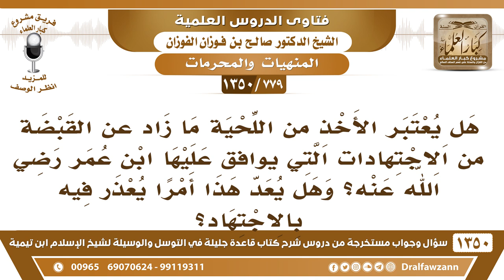[779 /1350] هل يعتبر الأخذ ما زاد عن القبضة من اللحية من الاجتهادات التي يوافق عليها ابن عمر ..؟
-[779 /1350] السؤال: هل يعتبر الأخذ من اللحية ما زاد القبضة من الاجتهادات التي يوافق عليها ابن عمر رضي الله عنه؟ وهل يعد هذا أمرًا يعذر فيه بالاجتهاد؟
 الجواب: أولاً: ما كان ابن عمر يعمل هذا دائماً، وإنما يعملهُ إذا تحلل من حج أو عمرة، من النُسك فقط، اجتهاداً منهُ رضي الله عنه، ولم يوافق على هذا، ما كان دائماً يتعهد لحيته ويحاصرها، يضرب عليها حصار ولا يخلي شيءٍ منها يطلع ولا يطول عن القبضة، لا، ما كان ابن عمر يفعله.لكن هم يحبون الاقتداء بابن عمر لأنه يوافق أهوائهم، ولا يوافقون ابن عمر على العبادة العظيمة والصيام، ما يقولون: نقتدي بابن عمر في صلاتهِ وفي صيامهِ وفي تعبده رضي الله عنه، إنما يأخذون الشيء الذي يوافق هواهم فقط.
للاشتراك في قناة الشيخ صالح الفوزان
أسئلة وأجوبة من شرح قاعدة جليلة ( 1350 ) مقطع

للاستفسار والإقتراحات والدعم
رئيس الفريق
لمشروع كبار العلماء